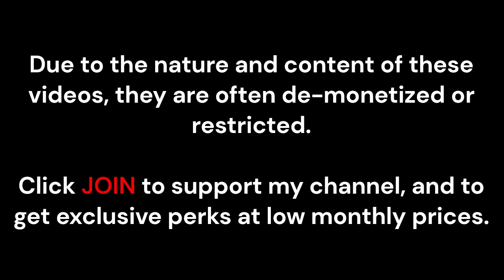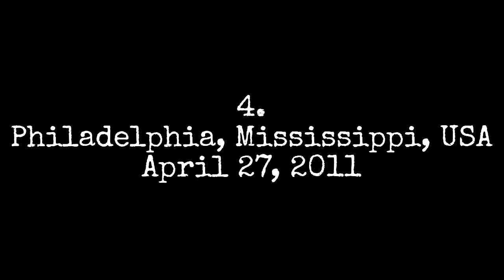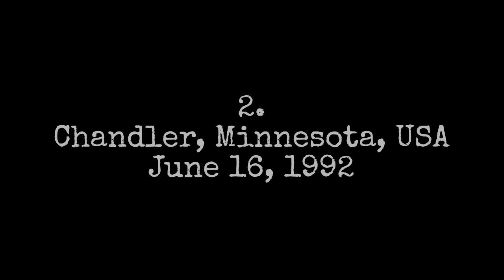5 Scariest Tornado Videos from Up Close (Vol. 15)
Enjoy this compilation of 5 of the scariest tornado videos filmed from up close, whether inside a tornado, inside the damage path of a tornado, or at a safe but visible and audible distance. The tornadoes included in this compilation include the April 1974 Delaware County / Muncie / Parker City Indiana F4 tornado during the Super Outbreak, the April 2011 Philadelphia Mississippi EF5 tornado, the May 2013 El Reno Oklahoma EF3 tornado, the June 1992 Chandler Minnesota F5 tornado, and the December 2021 Quad-State tornado as viewed from a home in Dawson Springs Kentucky.

TITLE: Muncie, IN & Xenia, OH tornado movies from the April 3, 1974 Super Outbreak (silent) by vortexva
CREDIT: Wally Hubbard, correspondent, filmed for WISH-TV, Indianapolis

TITLES:
tornado in philadelphia, ms by JRWgitdown
tornado in philadelphia, ms part 2 by JRWgitdown
tornado in philadelphia, ms part 3 by JRWgitdown

TITLE: El Reno tornado of May 31, 2013 by Allan Gwyn
CREDIT: Allan Gwyn'
If you listen closely towards the end of Gwyn's video, you can actually hear Reed Timmer on the radio as he talks about how the hood of the Dominator was torn off during the El Reno storm, which was featured on the episode "Nemesis" of the show Tornado Chasers!

TITLE: June 16, 1992 Chandler Minnesota F5 Tornado by Warren Zevon

TITLE: December 10 Tornado (Dawson Springs, KY) TAKING COVER! by John Martin